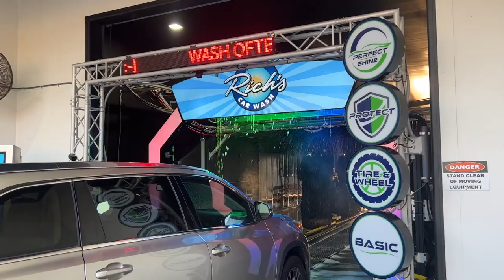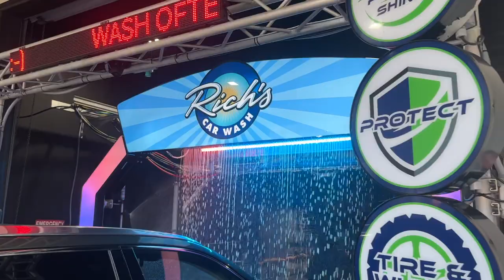Rich's Car Wash: Spanish Fort Site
This is Rich's 4th eastern shore site, and it has one of their shortest conveyors company wide at just 115' long. Rich's opted for a more compact version of their usual tunnel setup at this store, with a front wheel pull conveyor, TOP2k14 top brush, Spyder module with 2 sets of SF72 wraps and a SFM901 mitter, 4 manifold OMNI, 1-arm top brush, 2 sets of SF21 rocker brushes, 2 sets of TBG300 Ninja brushes, 10 producer drying system with Mammoth nozzles, TOP2k14 Buff N Dry top brush, and TBG300 Tire Seal machines. Rich's uses a mix of Diamond Shine, NCS Vehicle Care, QualChem, and Simoniz chemicals at this location top wash includes the lava bath, tri color, Ceramic X3, Rain-X, double wheel cleaning, tire shine, and the Buff N Dry.